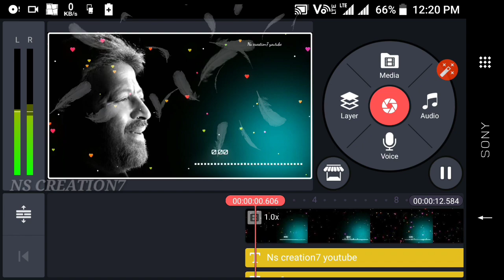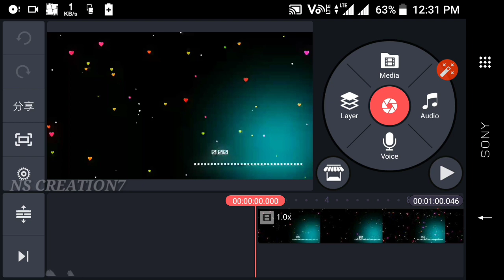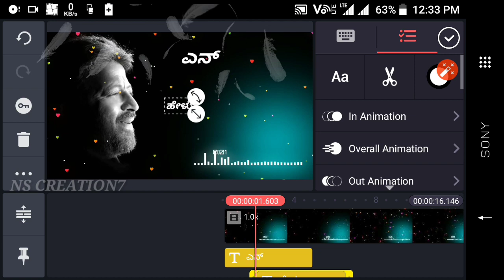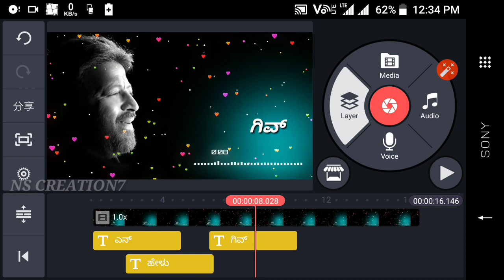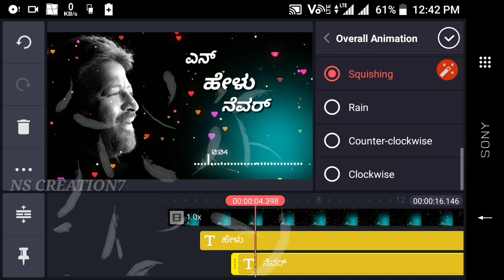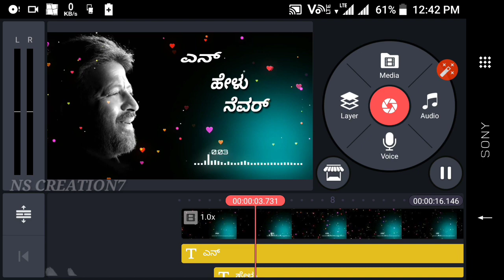kinemaster attitude video editing | kinemaster kannada video editing | kinemaster kannada typing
Kinemaster po new link